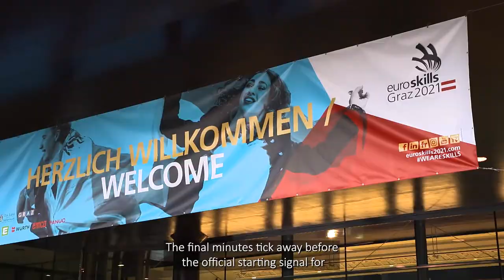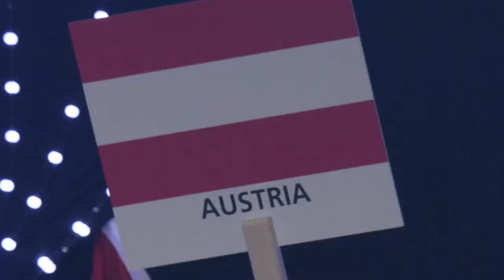EuroSkills Graz 2021: Opening Ceremony Highlights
EuroSkills – the biggest vocational education and skills excellence event in Europe – was hosted by Austria for the very first time in 2021.

EuroSkills Graz 2021 saw around 400 young skilled professionals from 19 WorldSkills Europe Member Countries (as well as three guest nations: Albania, Thailand, United Arab Emirates) take part in 38 skill competitions between 23–25 September at The Schwarzl Freizeit Zentrum (SFZ) Centre in Graz, Austria.

Competitors showcased their talents on an international stage as they competed to become the best of the best in their chosen skill.

EuroSkills Graz 2021 welcomed more than 25,000 visitors, including 10,000 students, who had the opportunity to try hands-on job-related skills across a huge range of “Try-a-Skill” activity stands.